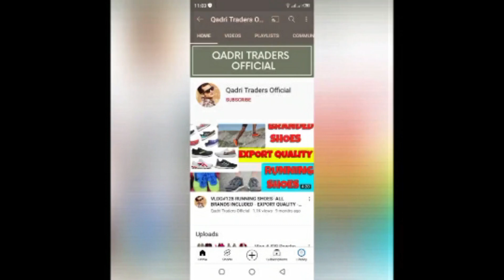Korean imported Life jackets -Imported Good quality bundle -Wholesale rates